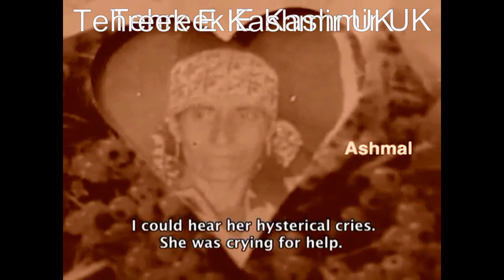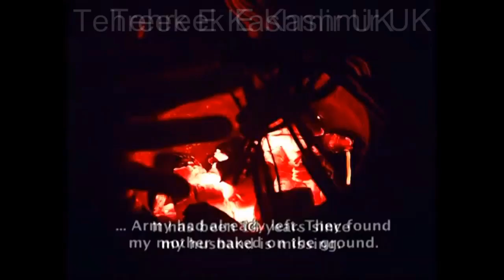Tehreek E Kashmir UK ..Kashmir is Bleeding